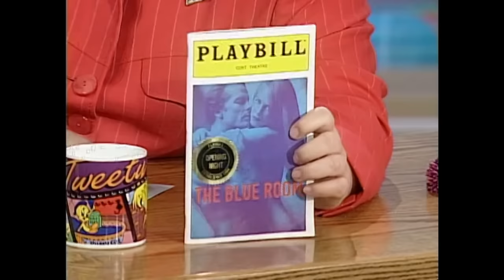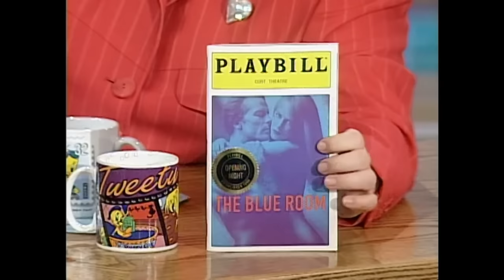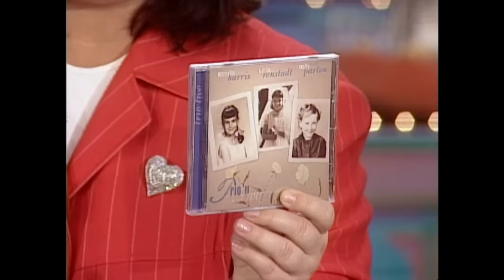Rosie O'Donnell Show - Season 3 Episode 103, 1999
The one hundred third episode of the third season of The Rosie O'Donnell Show. Featuring guests: Nicole Kidman and Dolly Parton.